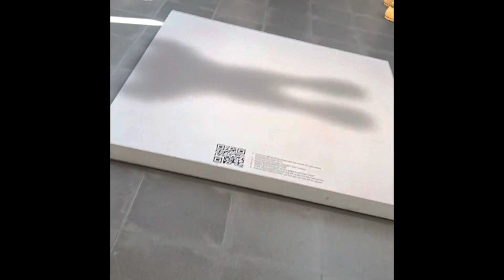KAWS exhibition in London